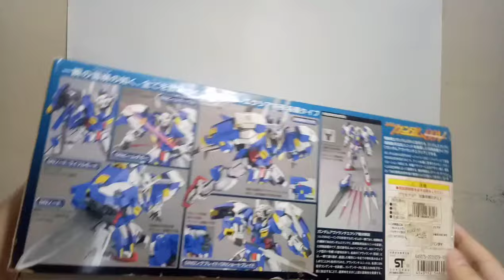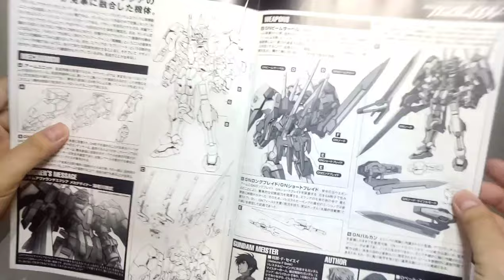Unboxing & Review 1/100 Gundam Avalanche Exia - 機動戦士ガンダム00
Gundam Avalanche Exia is the Celestial Being's Gundam Exia equipped with additional high mobility unit known as "Avalanche Unit". To prevent the Avalanche Unit from being a dead weight after use, its parts can be instantaneously purged from the Exia prior to the Gundam engaging in close combat.